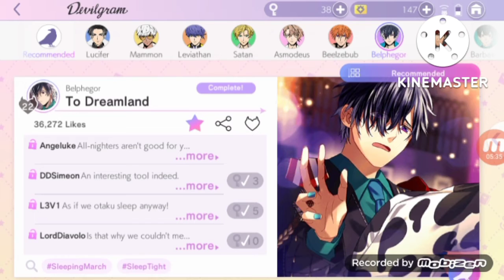Ren'0 Plays [Obey Me] Devilgram Stories. Off to Dreamland!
Why can't you just let people sleep! Especially poor Belphie!
Time for a new Devilgram Stories. Why is everyone so Hyperactive this week?